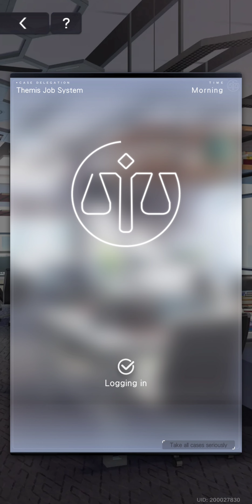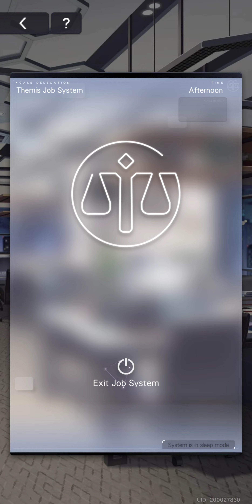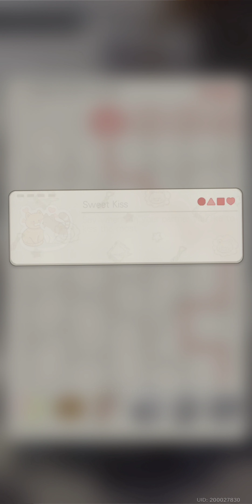Tears of Themis - Artem's 3rd Birthday, Sweet Kiss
For example, I want to do it right now. Would that be ok?